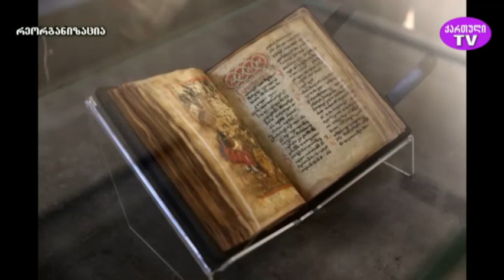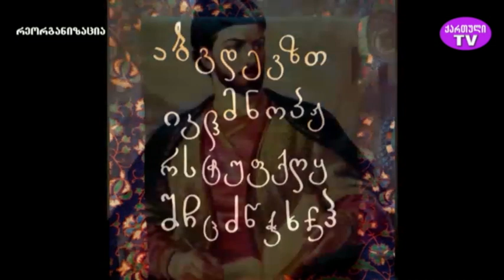"მზე-რა" ზაირა მიქაცაძე-ჭიღლაძის საავტორო გადაცემა. სტუმარი მარიამ ბაქანიძე, პოეტი 9.10.2022